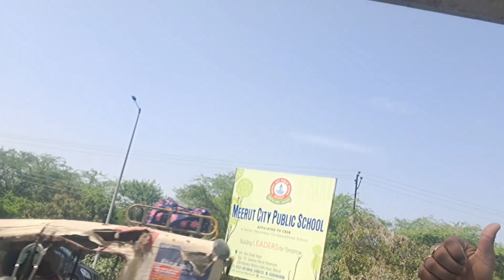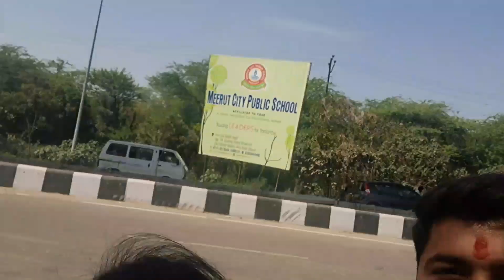amritsaricholekulche delhi kapoo hum masti sarojininagarmarket vlog dostoksang chalo_chalo